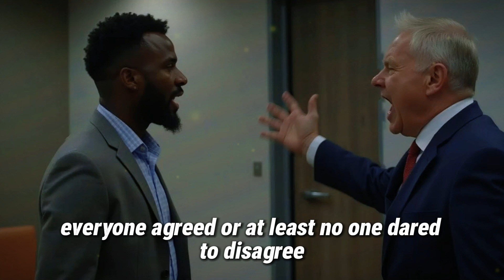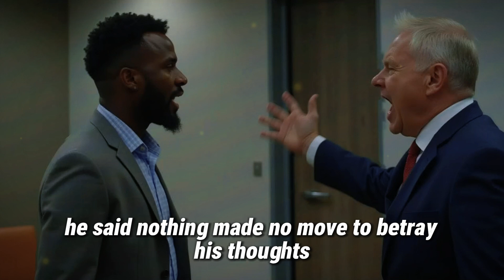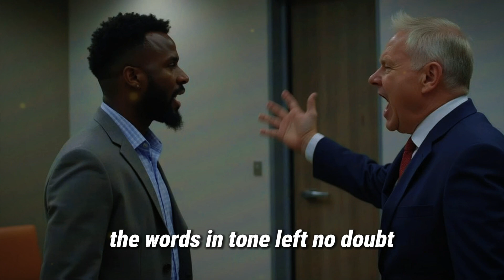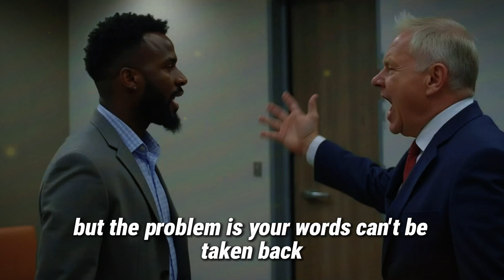Owner Of The Football Team Insults A Black Man, Not Knowing That He Is Main Supplier Of Equipment..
"When the cops pulled me over on an empty street, they thought they’d hit the jackpot: a Black guy driving a car they couldn’t afford. They were looking for dirt, but all they found was their own reflection in my tinted windows. But when my *ace in the hole*—my lawyer—rolled up, their whole little power trip started crumbling. And trust me, this is just the beginning."

All stories on this channel are entirely fictional, crafted by professional screenwriters. The plots, characters, and events are imaginative creations and do not reflect real-life individuals or occurrences.

Each video is designed with a clear purpose: to highlight significant social issues, fostering a spirit of support, empathy, and understanding for those facing unequal treatment and systemic injustices. Through storytelling, we aim to draw attention to critical topics such as discrimination, prejudice, and social inequality, encouraging our audience to reflect on the importance of fairness, respect, and compassion.

Our production process is meticulous and intentional. Scriptwriting is carefully developed to convey the depth and complexity of these themes with sensitivity and respect. Editing is executed with attention to detail, creating a visual experience that brings the story to life while honoring the emotional weight of the subject matter. Sound effects and music are selected to enhance the atmosphere, ensuring that every aspect of the video contributes meaningfully to the message.

From concept to final edit, each stage is crafted to inspire viewers not only to engage with these narratives but also to recognize the real-world implications of the issues presented. Our hope is that these stories promote awareness, encourage meaningful conversations, and build a community grounded in empathy, support, and the pursuit of justice for all.